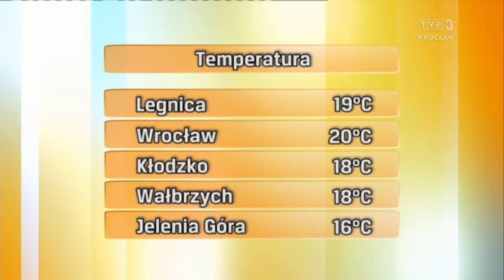Katarzyna Lewandowska 6.7.2022